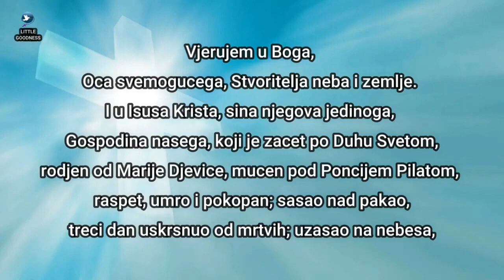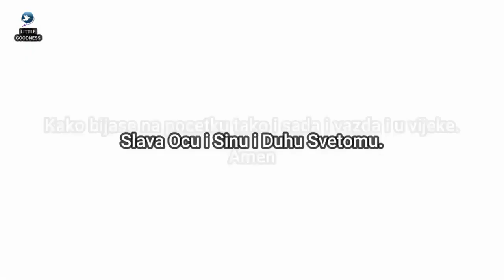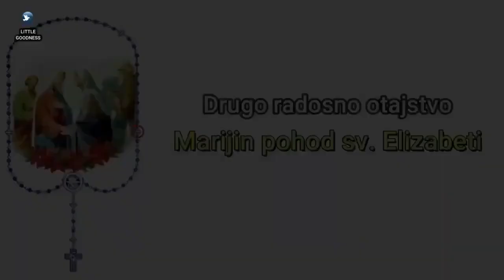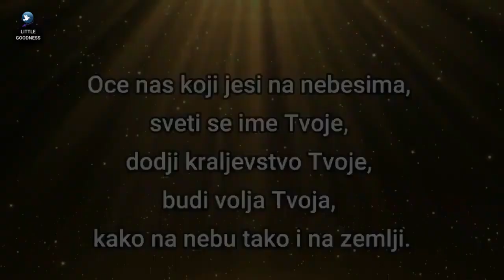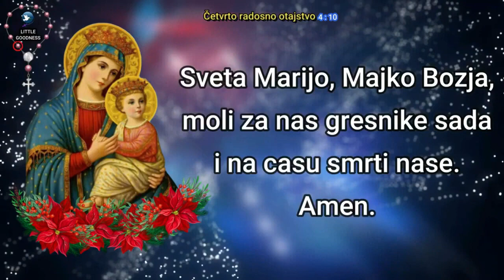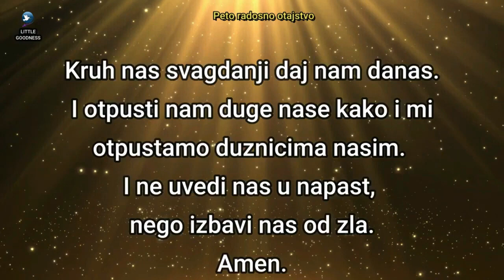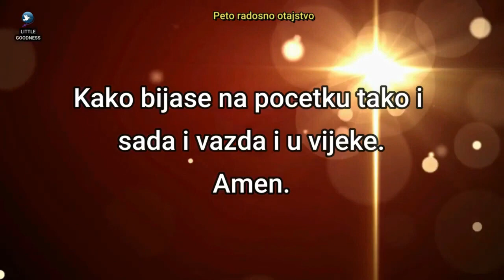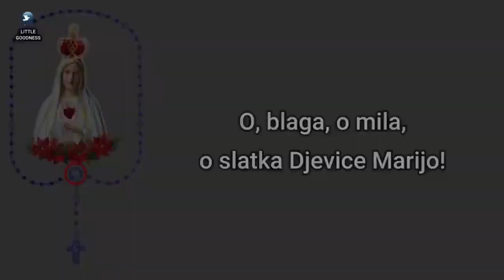Sveta krunica 🙏🏻 Srijeda 🙏🏻September 6, 2023🙏🏻 Slavna otajstva svete krunice 🙏🏻 Croatian Rosary